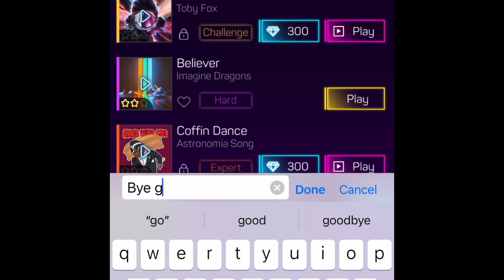Playing Smash Color 3D for the first time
YouTube Description

Play my games I made